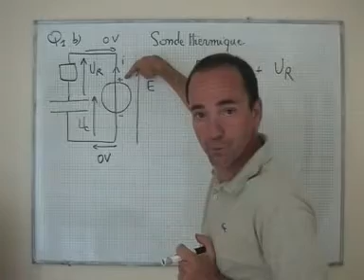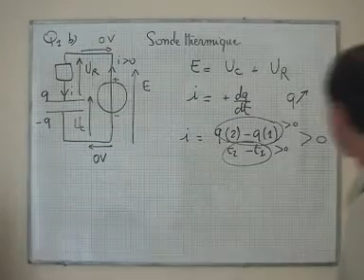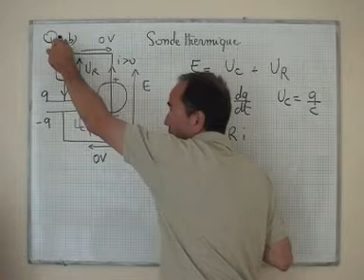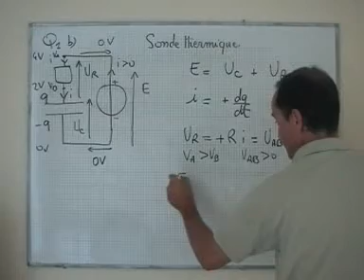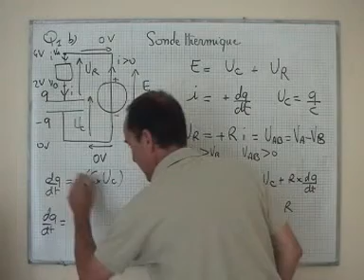cours TS / électricité / équation différentielle en Uc: duc/dt + Uc.(1/RC) = E/RC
circuit RC série